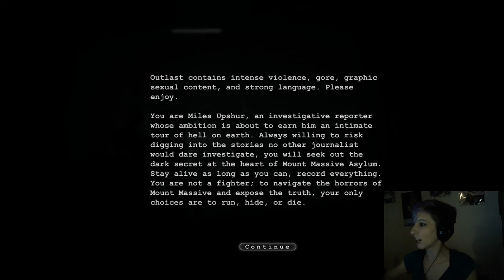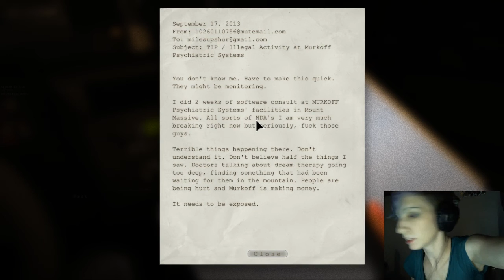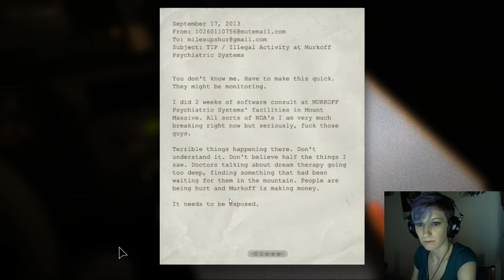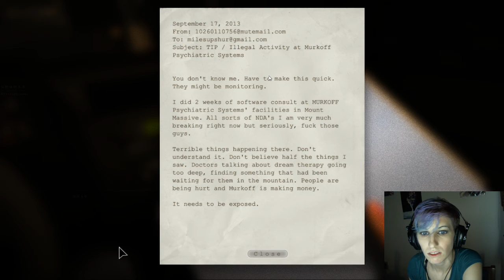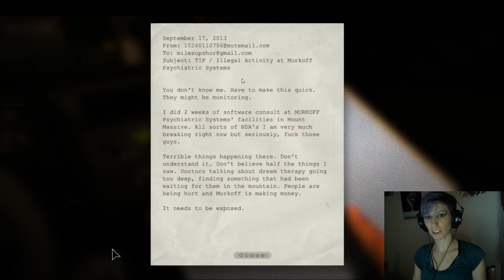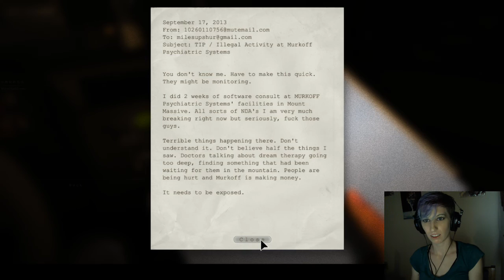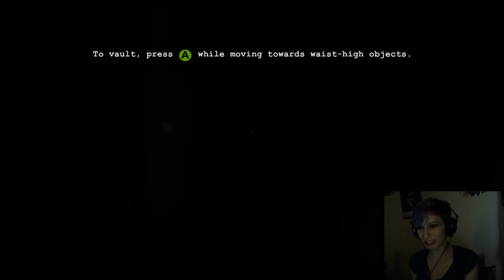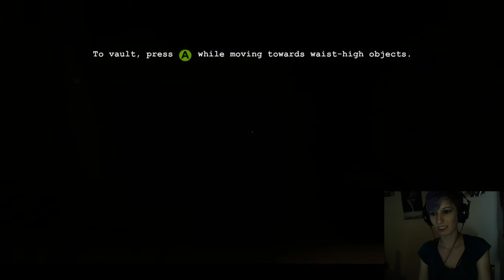HORROWEEN BEGINS | Outlast Part 1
First stream I did of Outlast on Twitch - Recorded 10/1/16
Gameplay begins at 20:00

Thank you OverseerOrm for the generous gift of this game!